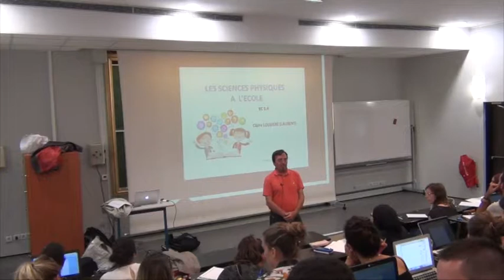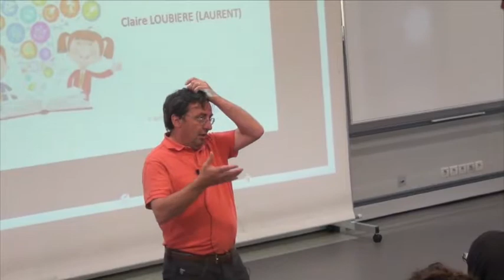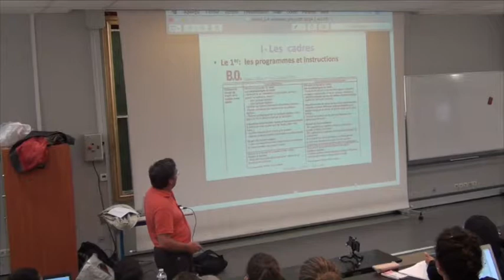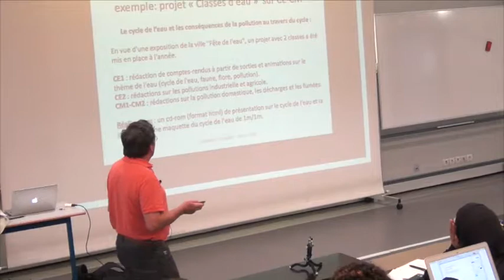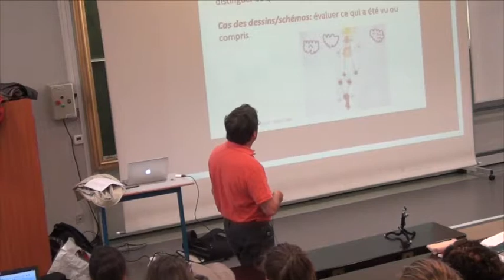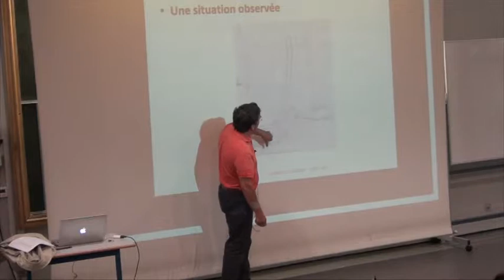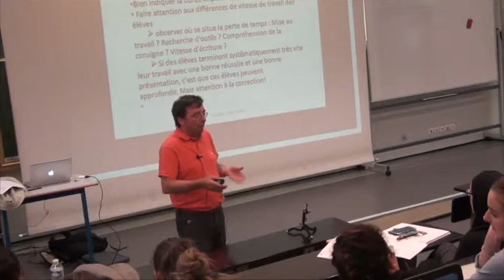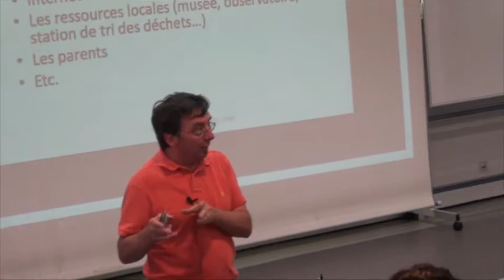UE2 Amphi Sciences SPC